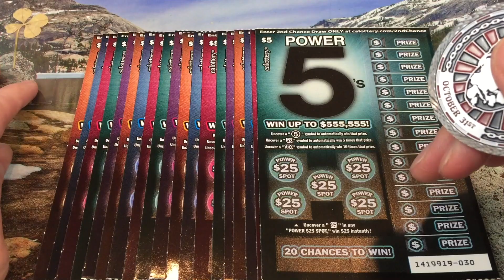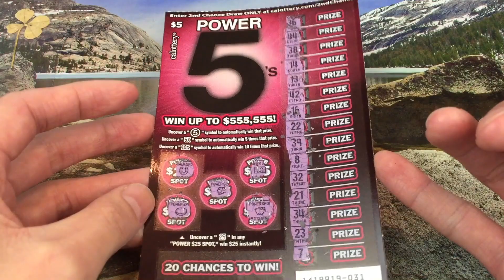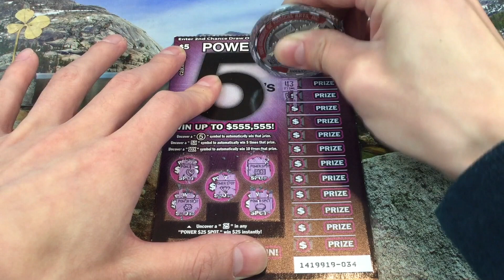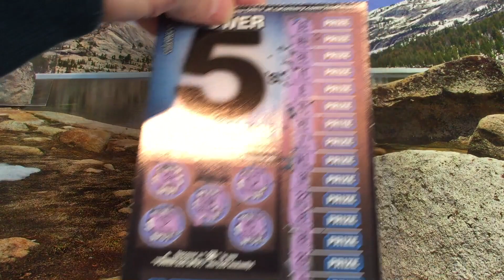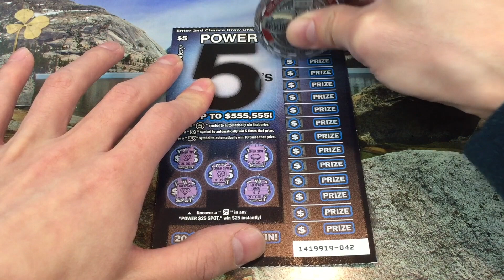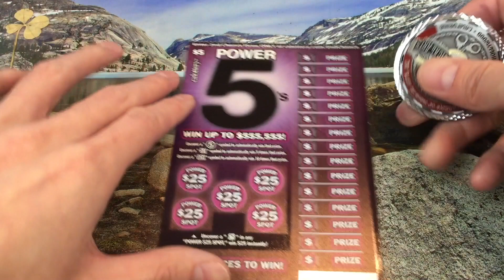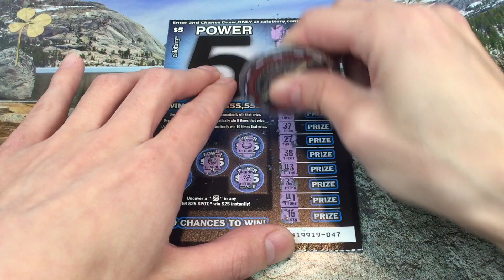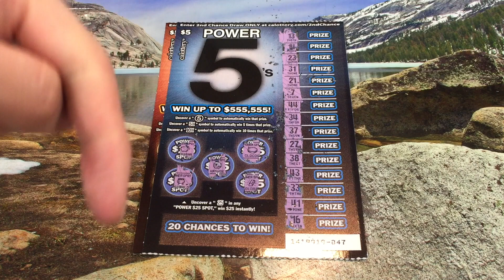WINNING POWER 5s SCRATCHER WITH $555,555 JACKPOT!!! California Lottery Scratcher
IT'S TIME. Ya ready Group #7? Let's see what we can do with these amazing Power 5's $5 California lotto scratchers with the super sweet $555,555 jackpot!!! Go go go :)
Scratchers played in this video:
Power 5's - $5 scratcher x a lot